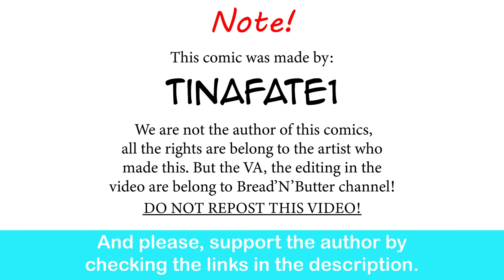Childhood Tomboy Friend: Mochi's Mom| CEO of MI.LFS comic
Oh, hi Mark.